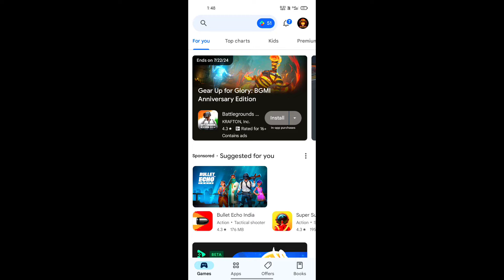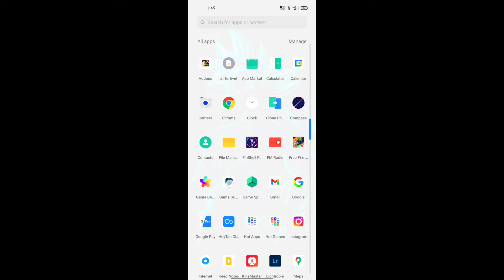How to Change Damage Colour 🩸 in Free Fire | Yellow Damage Red Kasie Kare | Change Damage Effect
How to Change Damage Colour in Free Fire | Yellow Damage Red Kasie Kare | How to Change Damage Effect

About video:
Hello guys welcome to drag head shooter tips and tricks channel and in this video i teach garena free fire players that how to change damage colour in free fire or how to change free fire damage colour or how to change damage effect. Free fire yellow damage after update. How to change damage colour in free fire after update. How to change damage effect in ff or free fire yellow damage problem. Free fire damage colour change is easy so I told  free fire yellow damage kaise hataye and red damage setting After Update. Free fire yellow damage red kaise kare is pretty simple free fire red damage setting so yellow damage ko red kaise karen I told in this video in Hindi.

Tutorial Covered:
1. How to enable red blood damage in free fire
2. How to enable red blood in free fire
3. How to enable red light on iPhone
4. How to enable red damage in ff
5. How to enable red fire damage
6. Fixed free fire yellow damage to red damage
7. Yellow damage se red damage kaise karen
8. With out vpn red damage
9. How to change red number again in after update
10. Free fire damage colour change
11. Free fire visual effects settings
12. Free fire blood settings
13. Free fire main damage colour ko kaise change kare
14. Free fire control setting after ob 45 update
15. Yellow damage ko red damage kaise karen
16. Trick to change yellow damage to red damage
17. How to change damage indicator in free fire
18. Red damage problem fixed
19. Free fire kill effect change new update 2024
20. Free fire kill effect change new update 2025